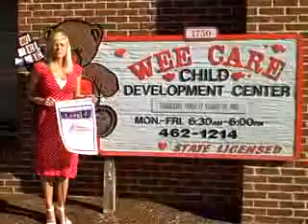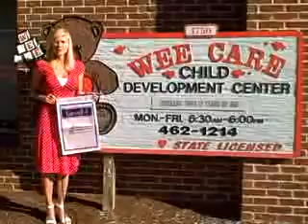Wee Care Child Development Center-Valparaiso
Wee Care Child Development Center-Valparaiso in Porter County, Indiana receive their Level 4 Paths to QUALITYTM  sign.